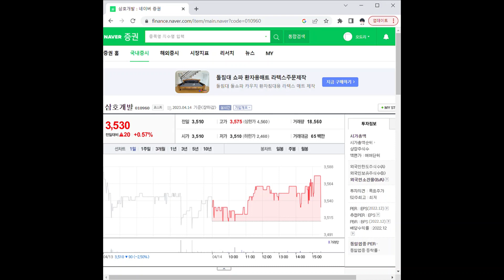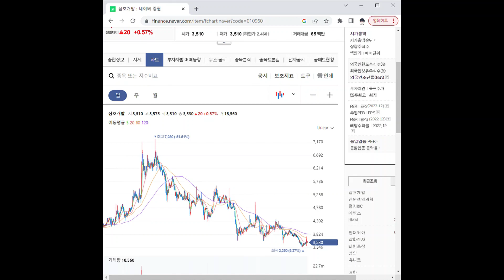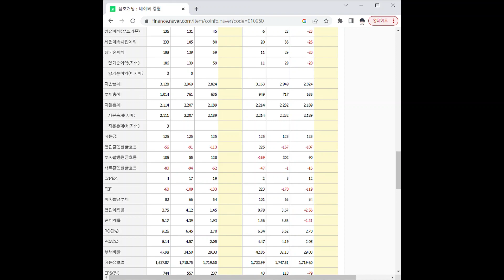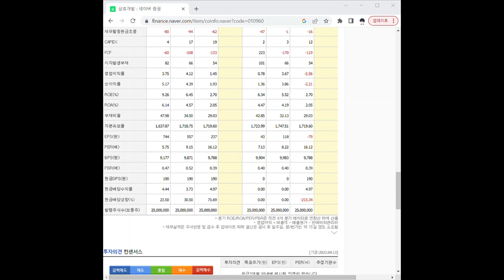010960삼호개발 주가 전망 및 차트 분석